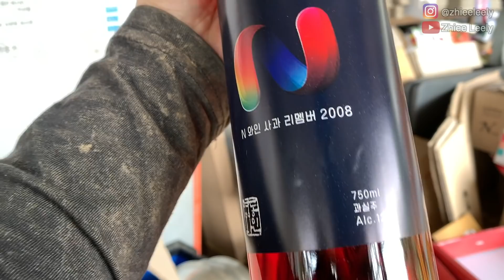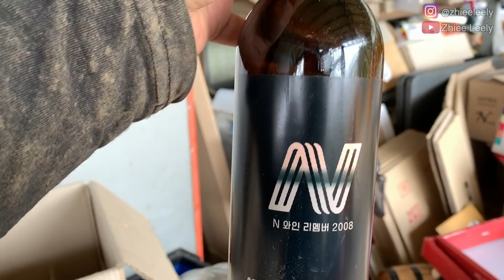PANEN APEL JUMBO DI PERKEBUNAN KOREA | BUAHNYA MANIS & LEBAT BANGET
Selamat menonton^^

Order Jilbab by Zhiee Leely